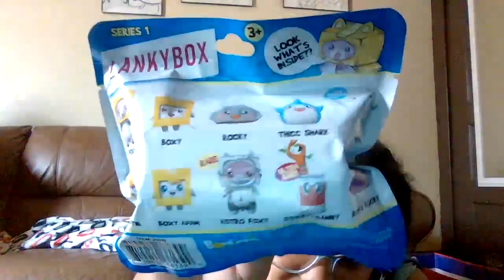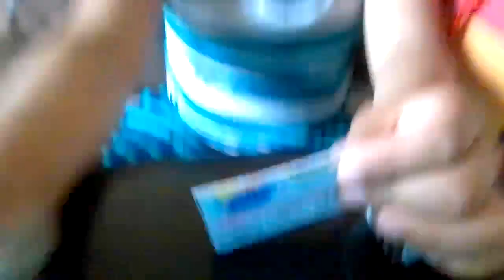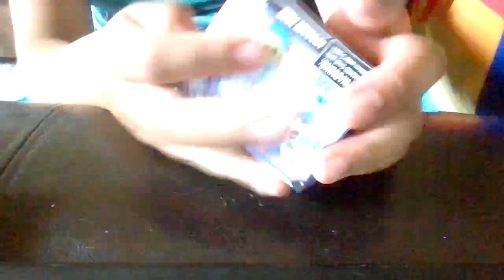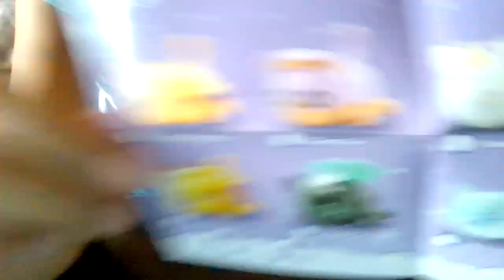toy opening part 2